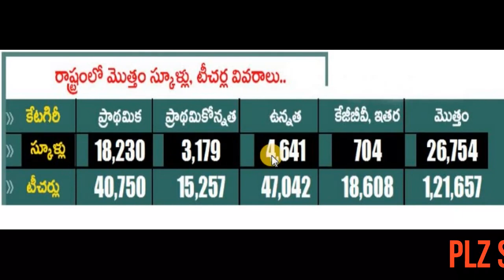రాష్ట్రంలోని మొత్తం స్కూళ్లు టీచర్ల వివరాలు